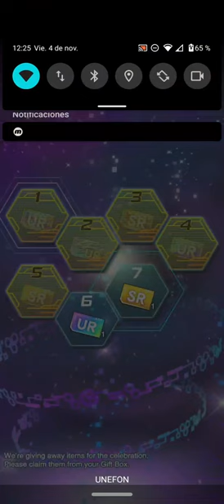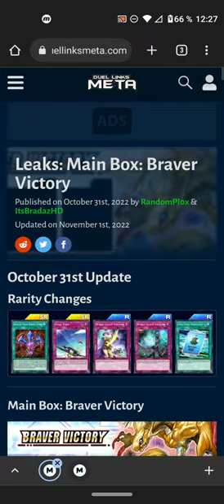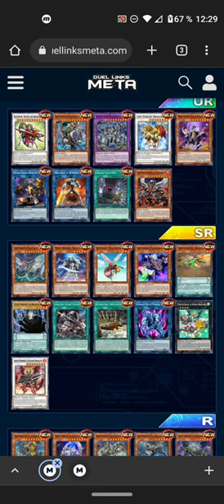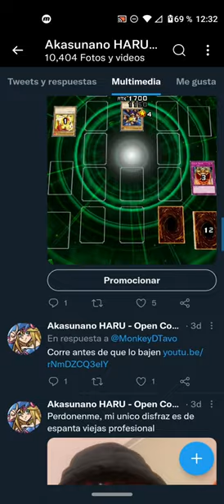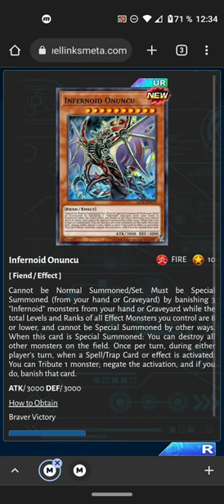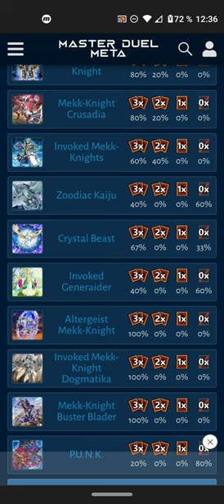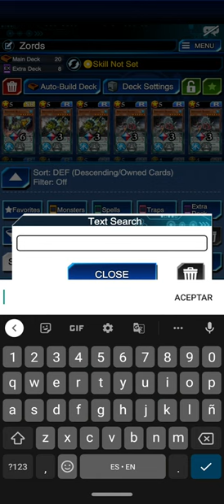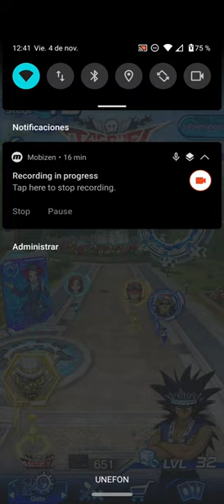Nueva MAIN BOX - BRAVER VICTORY - Yu-Gi-Oh! DUEL LINKS